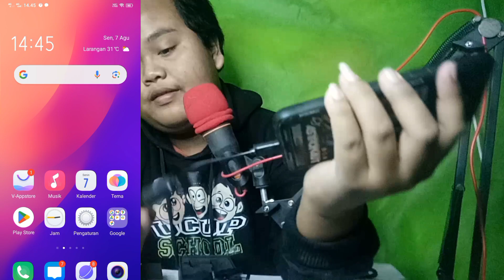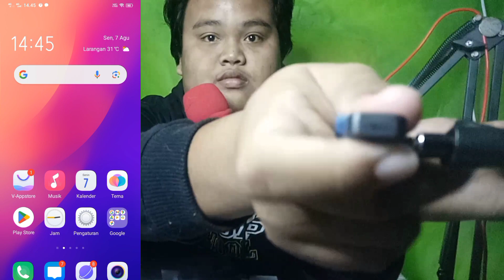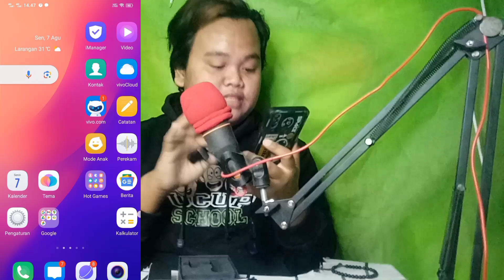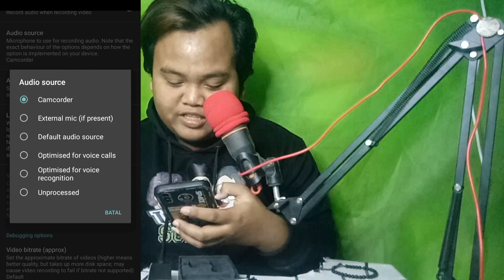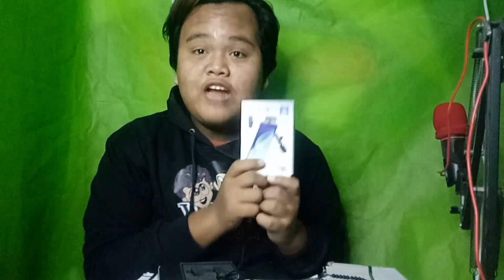shope haull!! unboxsing mic wireless K8 .+cara conekin ke hp model type.c ke .usb